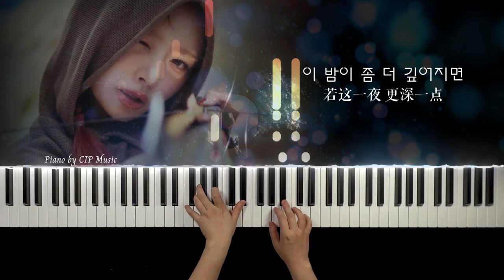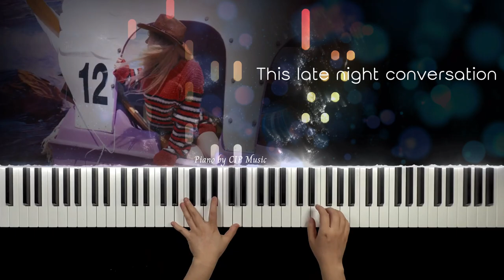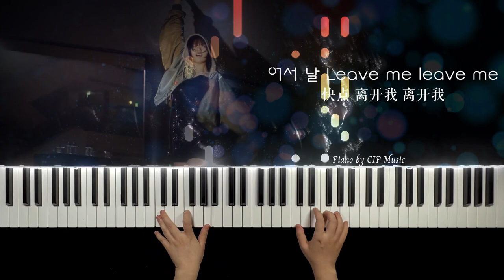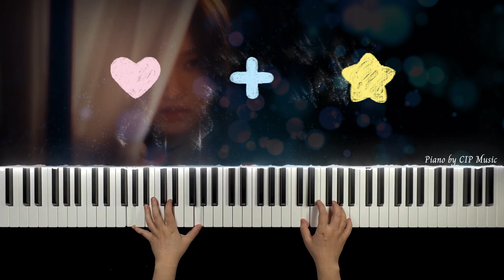IVE 아이브《Off The Record》 Piano Cover | Piano by CIP Music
3 versions are included. Click 'file list' to choose the one you want 包含一份五线谱两份简谱